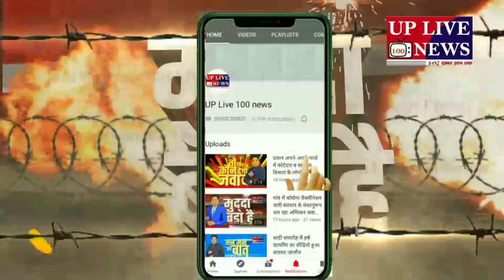बहराइच ग्राम सरैया में खुदाई के दौरान खेत में निकली मूर्ति